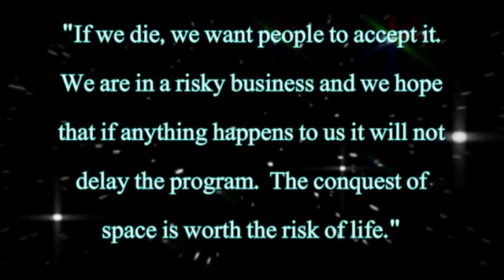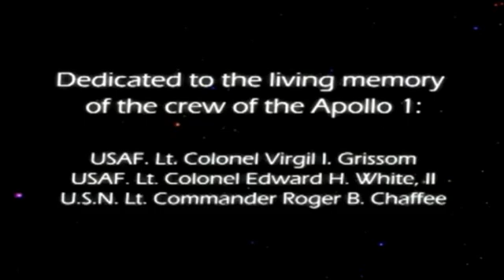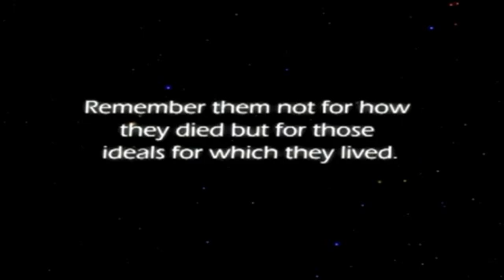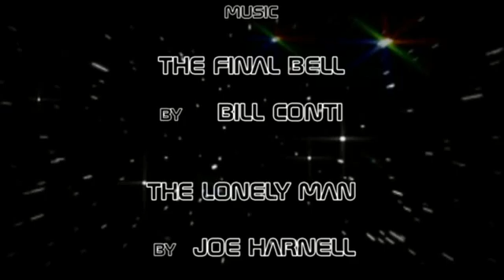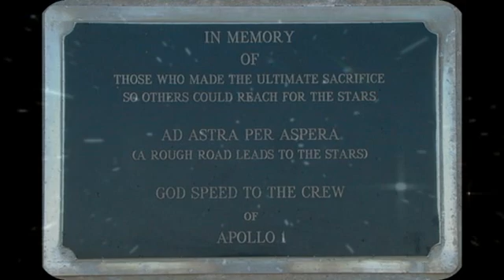Apollo 1-Unforgettable Heroes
*Originally released on January 27, 2010, this video along with the entire KJK account were banished due to dubious copyright complaints by Jarrah White of JW studios.*

On January 27, 1967, tragedy struck the Apollo program when a flash fire occurred in command module 012 during a launch pad test of the Apollo/Saturn space vehicle being prepared for the first piloted flight, the AS-204 mission. Three astronauts, Lt. Col. Virgil I. Grissom, a veteran of Mercury and Gemini missions; Lt. Col. Edward H. White, the astronaut who had performed the first United States extravehicular activity during the Gemini program; and Roger B. Chaffee, an astronaut preparing for his first space flight, died in this tragic accident.

The spirit of these unforgettable heroes lives on in the hearts and minds of all of those who were inspired by their dedication to exploration, their distinguished service and the noble lives they lived.